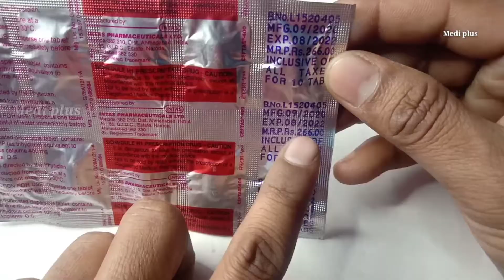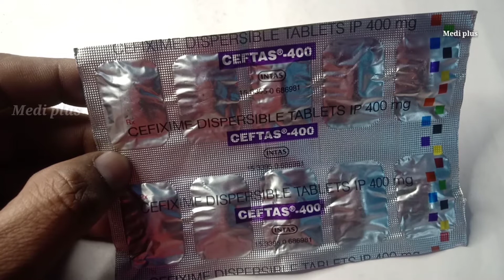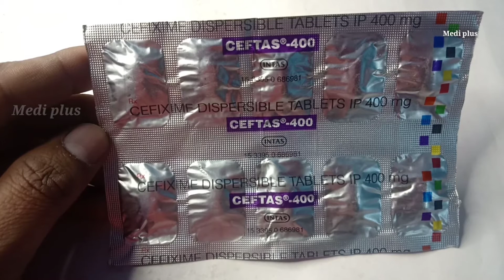Ceftas 400 mg tablet review in hindi // cefixime गोली किस किस प्रॉब्लम में यूज कर सकते हैं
Hello friends suggest hai aap ka hmare you tube channel medi plus main dosto aaj ham bat karege ceftas 400 mg tablet ke bare main iske use or iske saide effects or iski dose ke bare main iska use kab or kase kiya jata hai or kon kon iska use kr sakta hai is tablet se related puri jankari ke liye aap hamre video ko last tak jarur dekhe or agr aap medicine se related or jankari lena cahte hai to hamre channel medi plus ko subscribe jarur kare agr aap ko video pasnd aaye to plz like share subscribe jarur kare thnxxx for watching may video 🙏🙏🙏